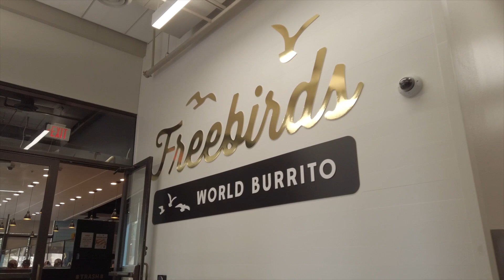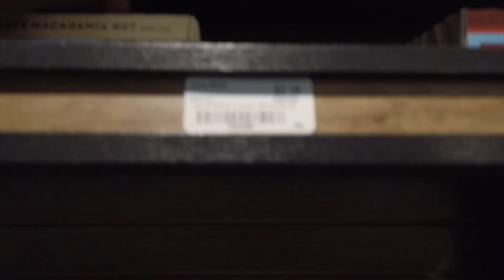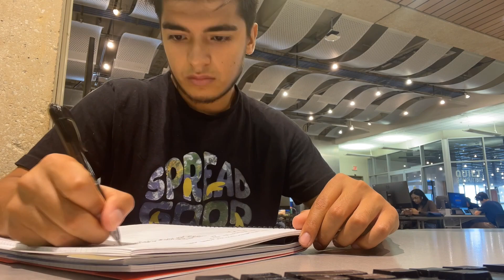DAY IN THE LIFE AS A COLLEGE STUDENT! | UTSA, SENIOR YEAR + UPDATES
Hello everyone!!
I know we have not posted in a long while! Jose and I were under the weather for 2 weeks and following us getting better, we had to catch up on 2 weeks of assignment for college.
It was difficult to find time to film, but we finally feel like we are back in the rhythm of things!!
GET READY FOR MORE VIDEOS COMING REGUARLY!

We have exciting videos coming up in the next few weeks that we are so excited to share with you guys!!!

amazon storefront

Sam's Instagram: @sa5msif
Jose's Instagram: @Jose_mrals
Doggies Instagram: @lola_the_french1e, @francos_world